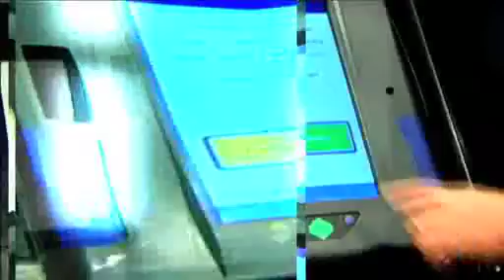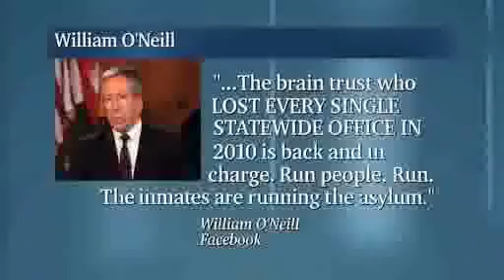Columbus on the Record - John Kasich, Jeb Bush Jockey for Moderate GOP Vote